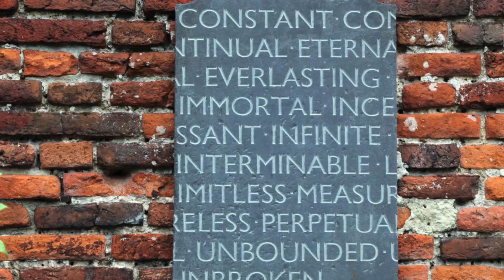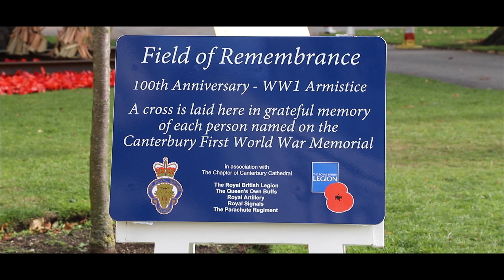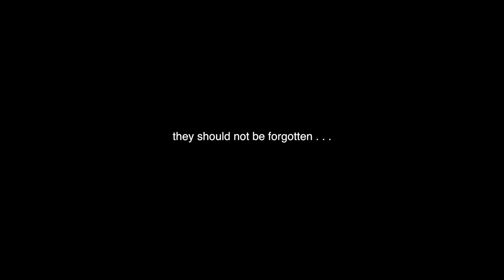Lest we forget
Filmed just before the 100th Anniversary of the end of the first World War at Canterbury Cathedral precincts, Kent, England.